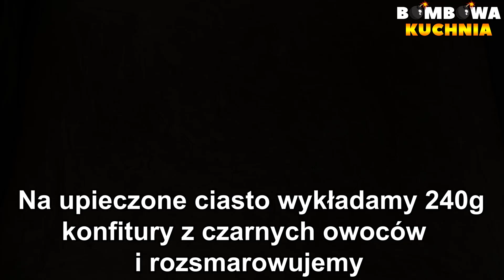Kruche ciasto z borówkami oraz delikatną pianką - Przepis krok po kroku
✅📝PRZEPIS:

SKŁADNIKI NA CIASTO:

400g przesianej mąki
2 łyżeczki proszku do pieczenia
4 łyżki cukru
250g startego masła lub margaryny
4 jajka
3/4 szklanki cukru ( do piany z białek )
szczypta soli
2 łyżki śmietany 18%

DODATKOWE SKŁADNIKI:

400g borówek
2 łyżki budyniu
240g konfitury z czarnych owoców

WYKONANIE:

Do miski dodajemy przesianą mąkę, proszek do pieczenia, 4 łyżki cukru, starte masło lub margarynę i łączymy składniki.
Następnie dodajemy żółtka, śmietanę, mieszamy i zagniatamy ciasto.

Zagniecione ciasto dzielimy na 3 równe części ( dwa kawałki ciasta wkładamy do zamrażarki ).

Jeden kawałek ciasta rozwałkowujemy na blaszce wyłożonej papierem do pieczenia o wymiarach 25x20cm ( lub podobnych ) i nakłuwamy widelcem.

Do miski wsypujemy borówki, dodajemy budyń i dokładnie mieszamy.
Na upieczone ciasto wykładamy konfiturę z czarnych owoców i rozsmarowujemy.
Wykładamy borówki i rozprowadzamy.
Na tarce ścieramy drugą część ciasta i posypujemy borówki.

4 białka ubijamy ze szczyptą soli, stopniowo dodajemy 3/4 szklanki cukru.
Pianę z białek wykładamy na ciasto i rozsmarowujemy.

Trzecią część ciasta ścieramy na tarce i posypujemy pianę z białek.
Upieczone ciasto posypujemy cukrem pudrem.